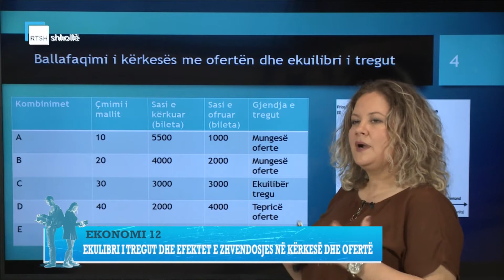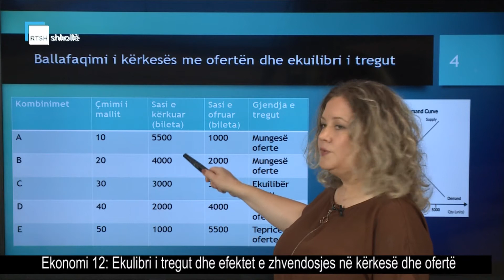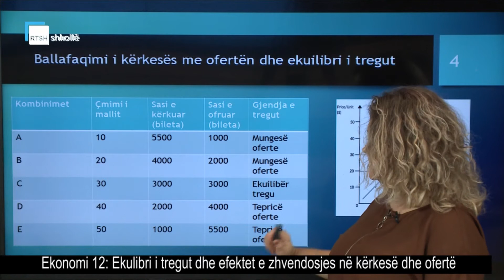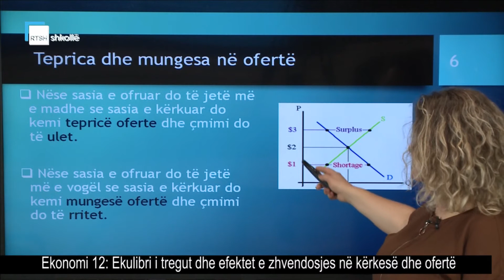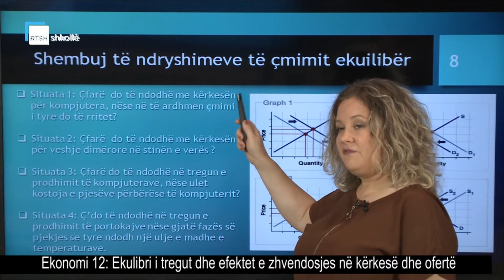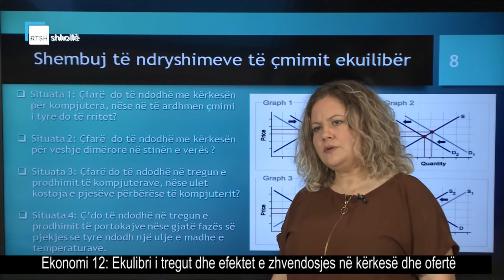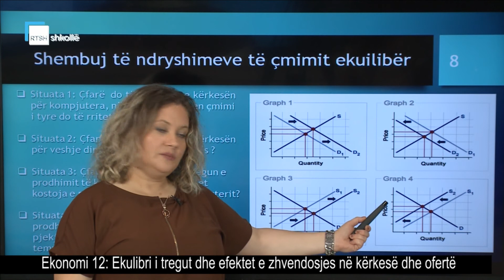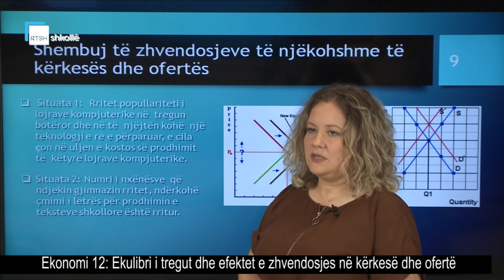Ekonomi 12 - Ekulibri i tregut dhe efektet e zhvendosjes në kërkesë dhe ofertë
Mësuese Alma Mancaku